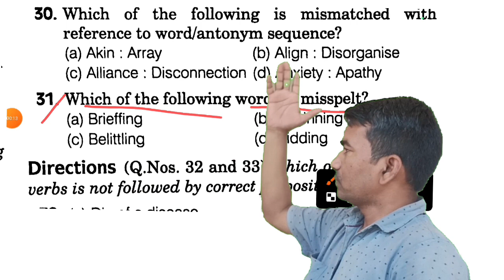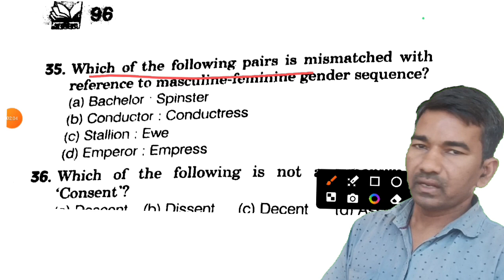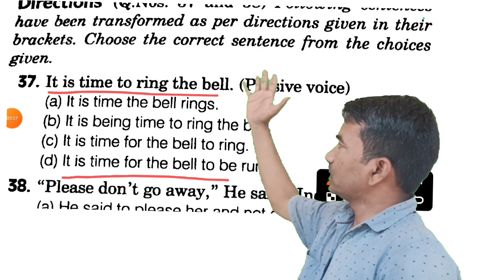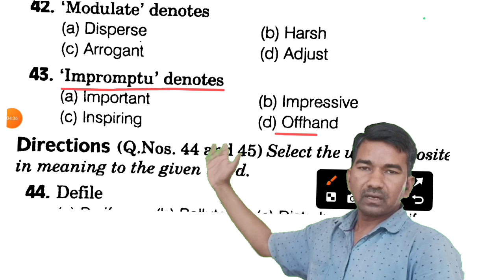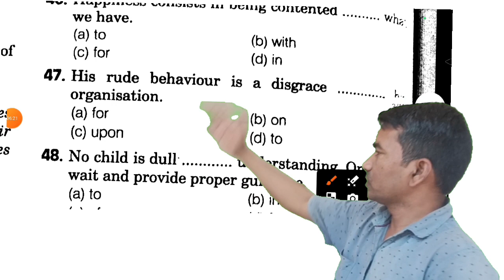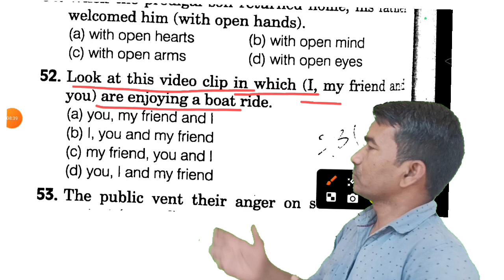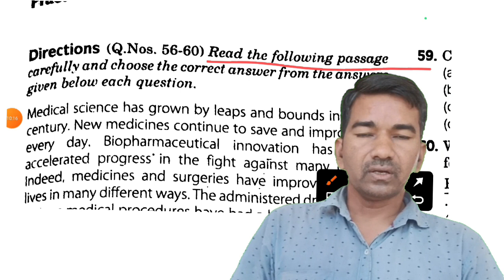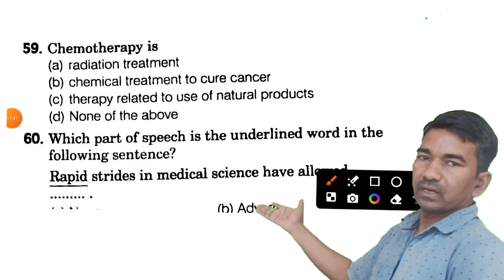MCQ questions||TGT English||TGT English literature and Grammar||TGT exam points